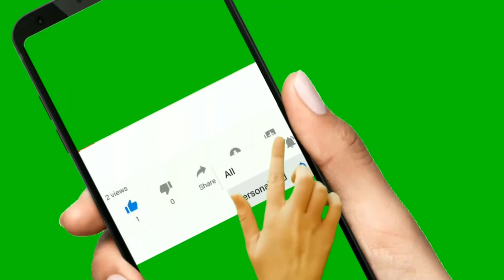Mother cat and her newborn kittens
Welcome to Siddra’s Lifestyle!

Today my sisters cat Mano the tabby cat gave birth to 4 grey kittens. The father is snowy the Persian chinchilla!

Motherhood is so beautiful and rewarding isn’t it?

Elsa & Daisy have become step mums to Snowy’s and Mano’s  kittens!m

Kittens are adorable at any age, but did you know that figuring out how old a kitten is can help determine what sort of care they need? It can be tricky to tell, but our at-a-glance kitten progression guide, featuring Darling the kitten and his siblings, is here to help you out.

Before you do anything, remember—never separate kittens from their mother cat. If you don’t see her, monitor the kittens from a distance for a few hours. If their mother returns,

To Be Clear: Persian Cats are known for being well-mannered & gentle. While they may not be as feisty as some cats, Persians still have a regal air about them. They tend to be quiet and sweet but if they get annoyed, don’t underestimate their ability to hiss or scratch! In most countries, the Persian Cat is among the most popular breeds of pedigreed animals. They have a good temperament and are frequently kept as pets. To be honest, there are so many reasons why you should get a Persian cat. The Persian cat is a very old breed. Long-haired cats have been popular throughout history and it's no surprise that this elegant breed originated in the cradle of civilization: Mesopotamia, which was later known as Persia and is now modern-day Iran. The long hair likely came from a natural mutation and its striking appearance caught the attention of 17th-century nobleman, Pietro Della Valle. He is credited with the first introduction of the breed in Italy. Those who treat Persian cats with dignity and gentleness will be rewarded with an affectionate lap cat who enjoys petting. If you're looking for a cat that will reciprocate your dedication and love, the Persian cat is one of the breeds most likely to do so. In this video, we will give you 12 reasons why you should get a Persian cat, helping you decide, whether it’s the right breed for you.